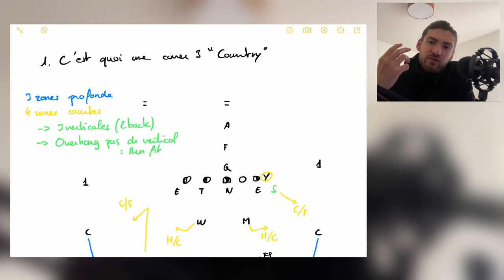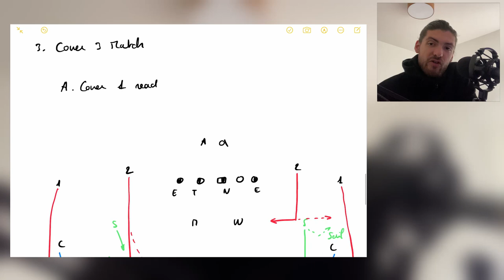Pourquoi il n'y a plus de différence entre cover 1 et cover 3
Dans cette vidéo, je vous explique pourquoi la COVER 3 classique, ou country cover 3 est amené à disparaître.